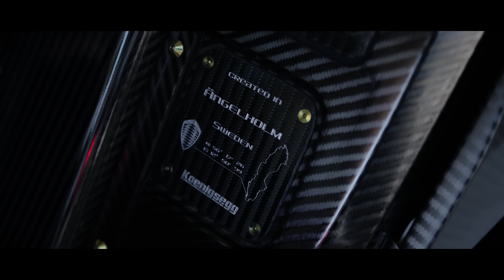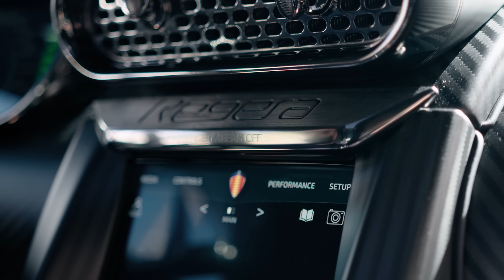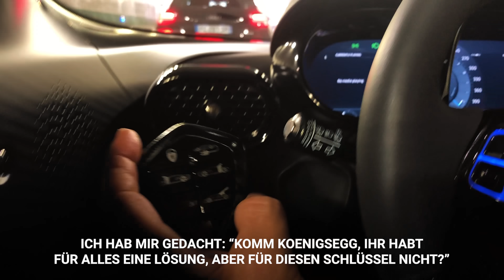Monaco Formel 1 Strecke im Koenigsegg Regera! | Nico Rosberg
Beschreibe den Koenigsegg Regera in drei Worte...👀 Ein unglaublich cooler Tag mit dem phänomenalen Hybrid Hypercar auf der Monaco Formel 1 Rennstrecke und in den Bergen zu fahren!

Danke, dass ihr mit diesem phänomenalen Hypercar nach Monaco gekommen seid, SIC CARAGE

Zusätzlich zu Emissionsreduzierungen haben wir für dieses Video an einer direkten Lösung Kohlenstoffentfernung gearbeitet. Klick auf den Link um euch über diese innovative Technologie zu informieren. Climeworks entwickelt, baut und betreibt Maschinen zur direkten Luftabscheidung. Mit ihrer Technologie fangen sie Kohlendioxid direkt aus der Luft ein. Das aus der Luft abgeschiedene Kohlendioxid kann entweder recycelt und als Rohstoff verwendet oder durch sichere Speicherung vollständig aus der Luft entfernt werden. Vermeidbare Emissionen sollten natürlich, wenn möglich, auf Null reduziert werden, und unvermeidbare Emissionen sollten durch Kohlendioxid-Entfernung angegangen werden. Sowohl auf geschäftlicher als auch auf persönlicher Ebene ist es für mich immer wichtig, nach nachhaltigen Innovationen zu suchen, die helfen, den nächsten Schritt zu gehen. Mich würde eure Meinung zu dieser innovativen Technologie in den Kommentaren interessieren.

Es war Zeit für den Großen Preis von Monaco 2021 und ich habe den Koenigsegg Regera für eine ganz spezielle Fahrt herausgeholt. Ich bin richtig fasziniert von der Hybrid-Technologie und der Power dieses Autos. Christian von Koenigsegg und sein Team haben eine richtige Rakete entwickelt! Schaut euch den Vlog an mit allen Details zur Koenigsegg Technik, Koenigsegg Beschleunigung und dem unvergesslichen Koenigsegg Sound! Das Weltrekord-Hypercar für 0-400-0 km/h!

Inhalt:
0:00 Koenigsegg Regera auf der Monaco Rennstrecke!
0:25 Erster Einblick: Der Regera!
2:54 So startet man einen Koenigsegg!
3:58 Erste Fahrt: Monaco Rennstrecke!
5:45 Technik-Talk: Koenigsegg!
9:27 Fahren durch die Berge!
15:03 Koenigsegg Regera Fakten